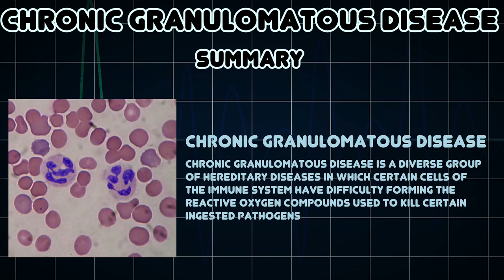Chronic granulomatous disease (Medical Condition)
Symptoms, risk factors and treatments of Chronic granulomatous disease (Medical Condition)

Chronic granulomatous disease is a diverse group of hereditary diseases in which certain cells of the immune system have difficulty forming the reactive oxygen compounds used to kill certain ingested pathogens